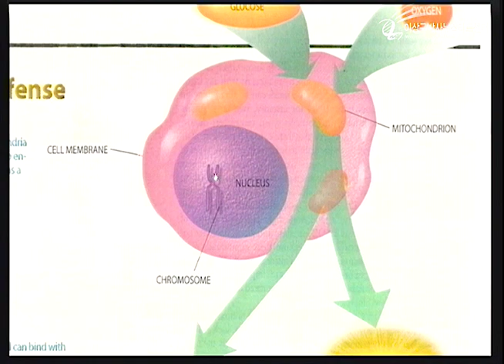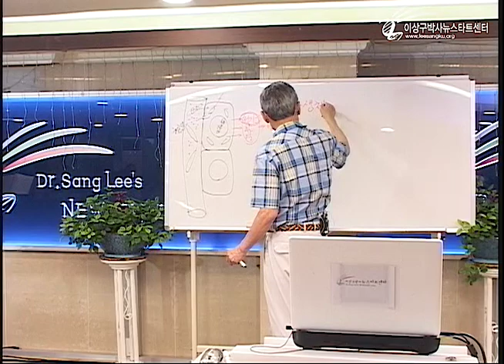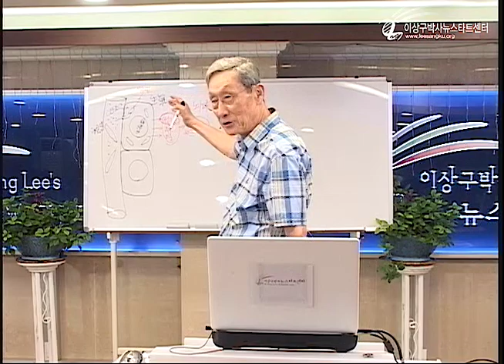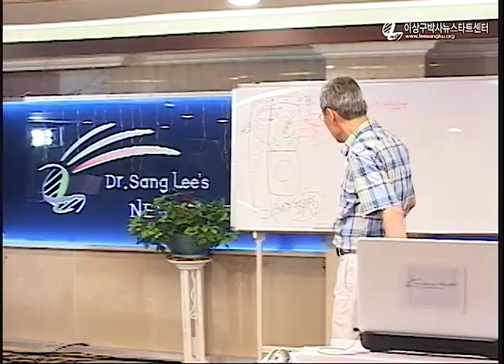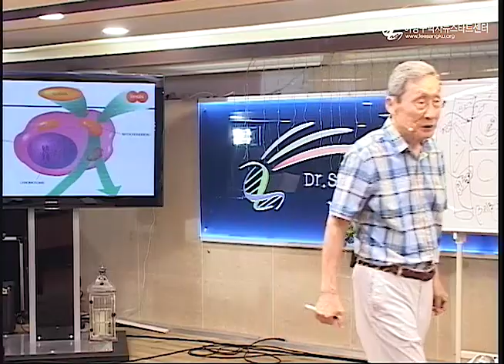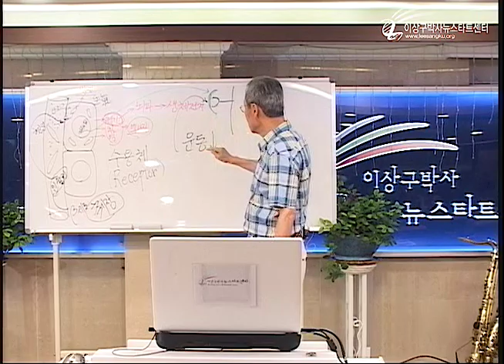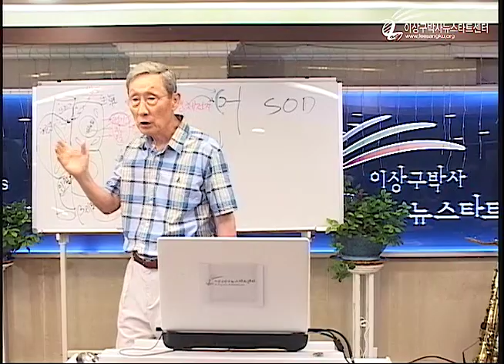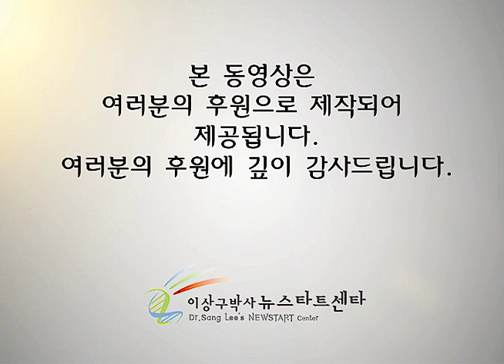R218 10 당뇨병을 정복하다